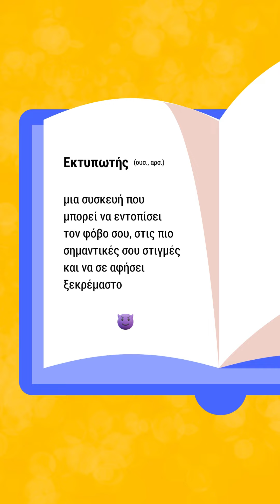Managed Print Services